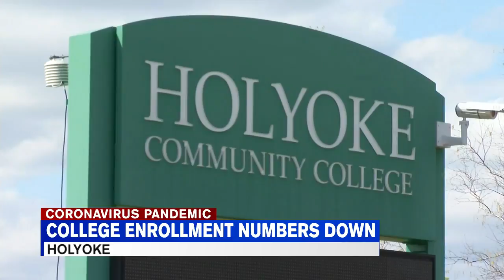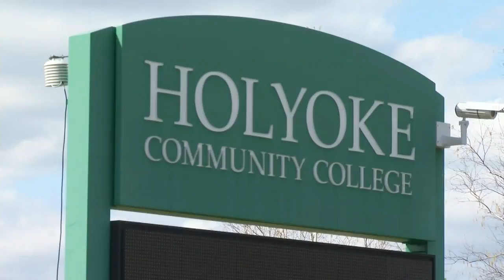HCC seeing decline in fall enrollment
During this coronavirus pandemic, reports show fall college enrollment numbers are going down across the country.  Holyoke Community College has already pushed back their fall registration by three weeks.